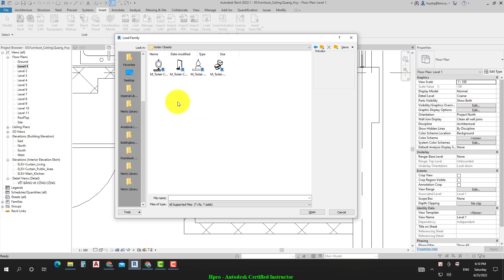Khóa học Revit Architecture Bài 05 - Phần 15 Placing Plumbing Fixtures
Khóa học Revit Architecture
Bài 5: Bố trí nội thất – Thiết kế trần giả

Thiết kế tủ bếp với nguồn thư viện sẵn có của Revit: Caseworks & Specialties Equipment

Bố trí nội thất phòng WC với nguồn thư viện hỗ trợ BIMobject.com

Thiết kế trần giả Ceiling: trần tấm thả chịu nước, trần thạch cao giật cấp khung xương KL, tạo khe rèm, nắp thăm trần…

Để xem thông tin chi tiết về khóa học, hãy truy cập vào đường